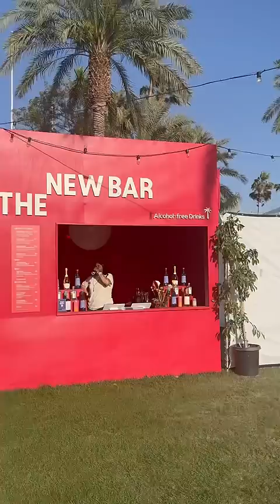Coachella Day 1